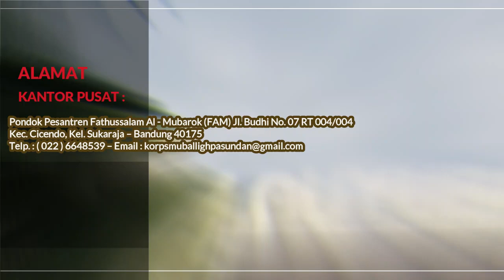Profile Company Korps Muballigh Pasundan [KMP]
Korps Muballigh Pasundan dideklarasikan pada hari Sabtu tanggal 6 April 2013 bertempat di Kampus Universitas Pasundan, didirikan oleh para Muballigh di Bandung Raya yang bercita-cita melestarikan sejarah,  keadiluhungan budaya,  etika dan moral yang humanis dengan latar belakang ideologi yang Islami. Cita-cita tersebut dilatarbelakangi oleh keresahan karena degradasi moral, budaya premisif,  pudarnya keterikatan ideologi, hilangnya keramahan dan seni budaya yang tidak lagi menyuguhkan identitas ketimuran.
Dengan melihat potensi dan tantangan yang begitu besar maka didirikanlah Korps Muballigh Pasundan (KMP) dengan harapan akan mampu membentengi Masyarakat Jawa bagian Barat dari ekses negatif dan pemurtadan, dengan Motto yang akan dibawa, yaitu “Mager Sunda ku Kaislaman, Mupuk Islam ku Kasundaan”